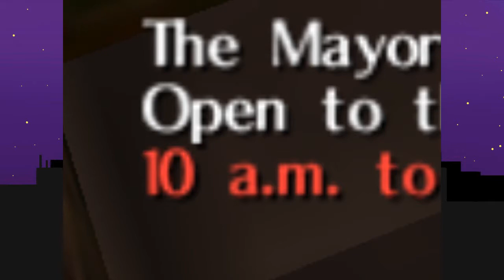BB Plays - Majoras Mask #11